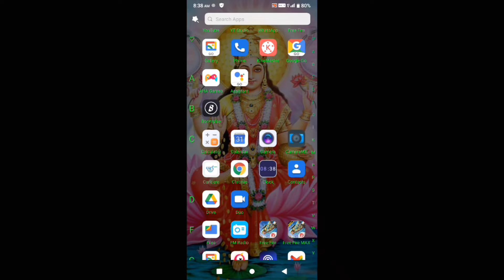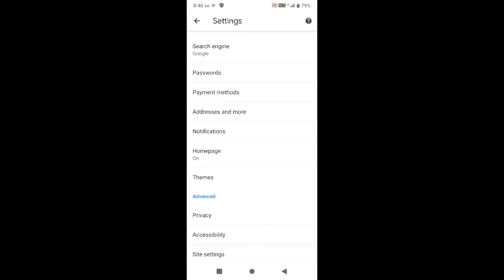free fire advance sarvar kaise daounlod Kare | free fire advance sarvar code kahase le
about this video 👇

es video ke Ander aapko batahne vala hu ki advance sarvar kaise download Karena hai

ingor tag 👇

activation code of free fire advance server